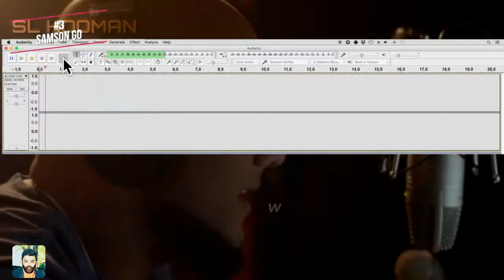හොදම ෆෝඩ්කාස්ට් මයික් තුනක්-- TOP 3 PODCASTING MICROPHONE